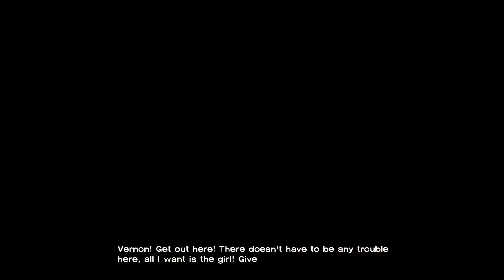The Walking Dead: S1 Ep21 - Didn't find Clementine and our boat got stolen...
Bad and shitty things happened to us in the beginning of the official episode 5 of the game. Anyways, I hope it's going to turn into something good at least. I hope you enjoyed the video!